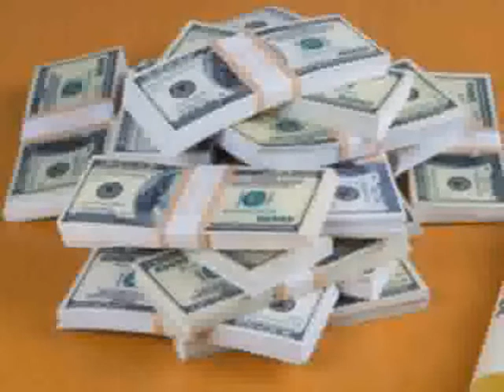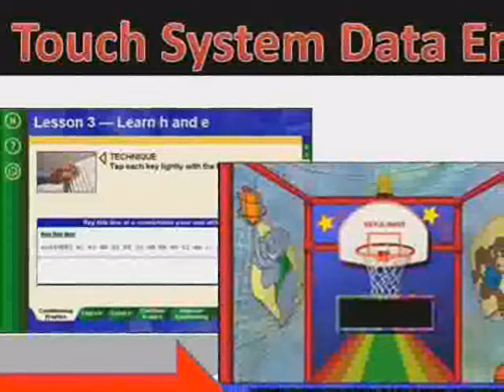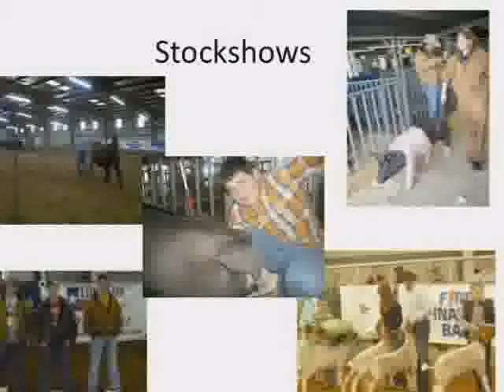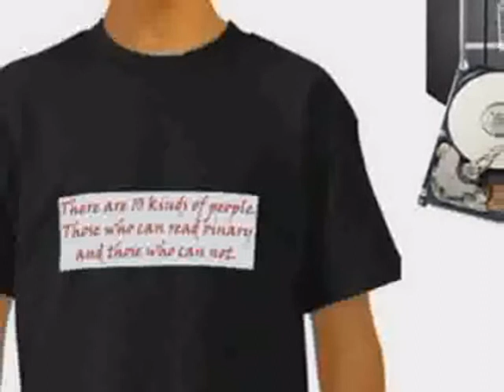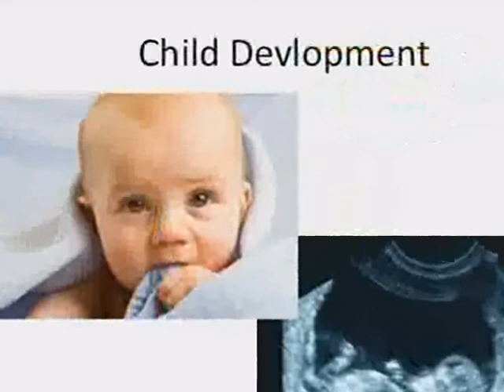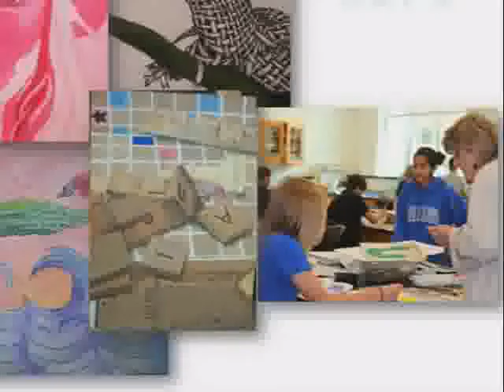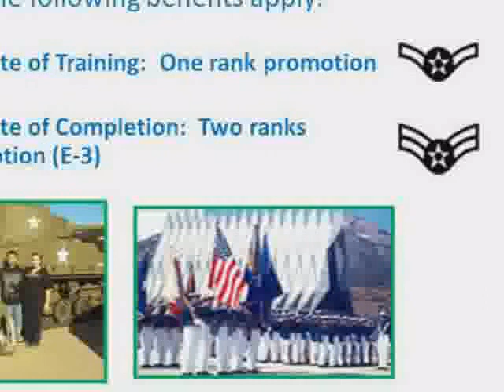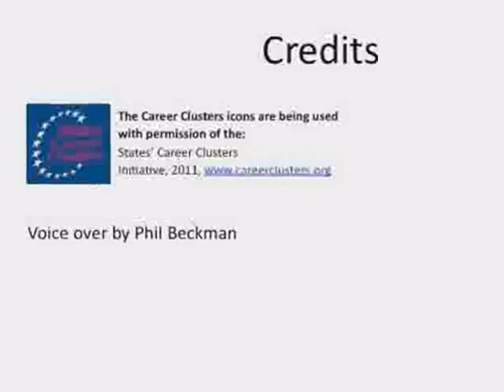electives.mov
Burleson ISD high school CTE and Elective courses for 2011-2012